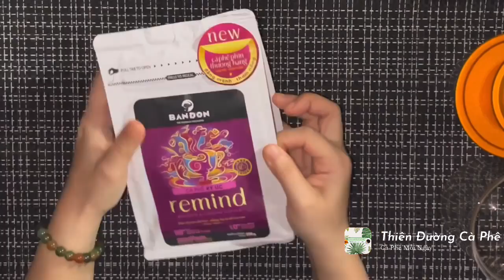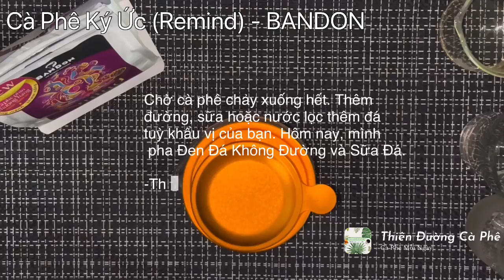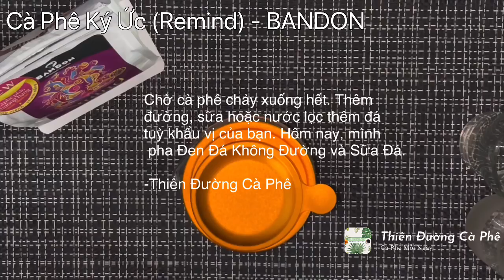Cà phê Ký Ức/Remind | BanDon | Cà phê phin | Đen Đá - Sữa Đá | Thiên Đường Cà Phê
Cà phê nguyên chất, rang mộc: 90% Robusta Buôn Ma Thuột, 10% Arabica Cầu Đất.

Đặc điểm sản phẩm: cà phê nguyên chất rang mộc, cà phê bột xay mịn vừa, gu mạnh, vị đắng đậm, thơm nồng, dùng pha phin hoặc pha máy, đậm vị  khi uống cà phê nguyên chất đen đá, thơm ngon khi uống cà phê sữa đá.

©️Bản quyền thuộc về Thiên Đường Cà Phê
©️Copyright by Thiên Đường Cà Phê - Do not Reup

©™️ Đây là những video Thiên Đường Cà Phê tự quay nên mong các bạn đừng tải nội dung từ Thiên Đường Cà Phê  về rồi đăng lại nhé. Xin trân trọng cảm ơn 🙏.